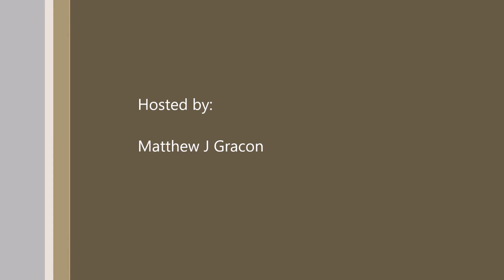Writer's World Radio: Top 5 African American writers (episode 12)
This episode I give my list of my top 5 African -American writers.